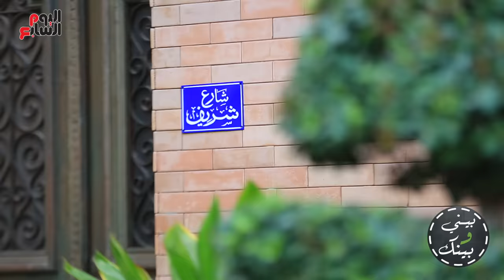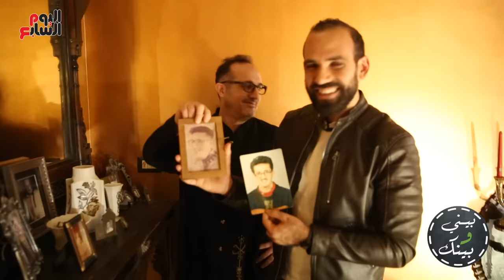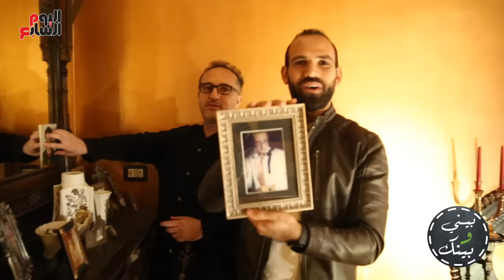فيلا شريف مدكور المبهرة.. أبواب الحمامات مخلوعة من المقابر😱 وجاكوزي في أوضة النوم